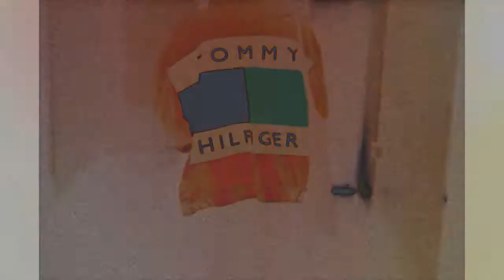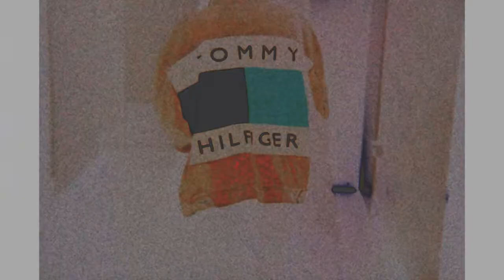(FREE) "TOMMY HILFIGER" ~ Playboi Carti x UnoTheActivist Type Beat